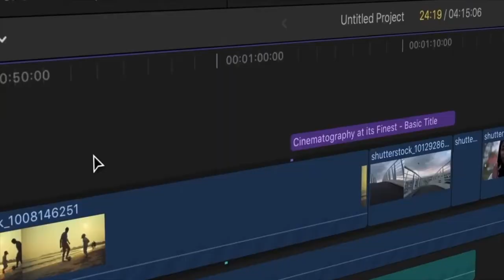Malankara Makkal || EP-14| St. Thomas in Niranam || Dr. Mohan Varghese | Jincy Sam | Blessin Malayil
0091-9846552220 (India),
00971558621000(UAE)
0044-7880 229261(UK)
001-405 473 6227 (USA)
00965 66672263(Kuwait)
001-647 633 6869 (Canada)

**Copyright Statement **
**Copyright Statement **